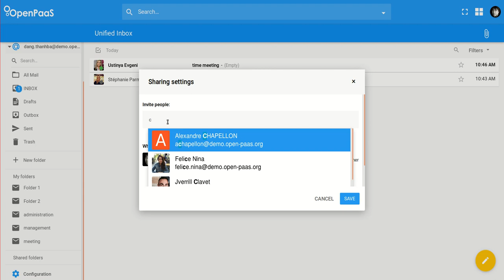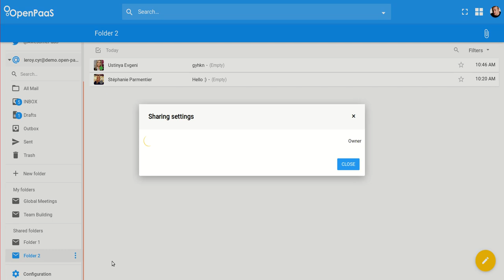Unified Inbox: Shared Folders feature